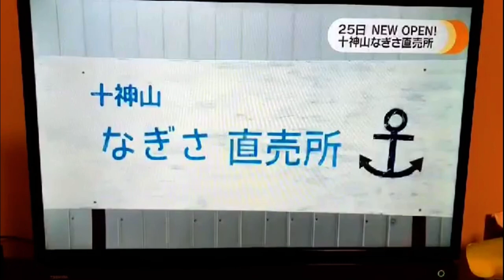Nagisa Market Interview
Dojyokko TV interview on opening day of Nagisa Market.